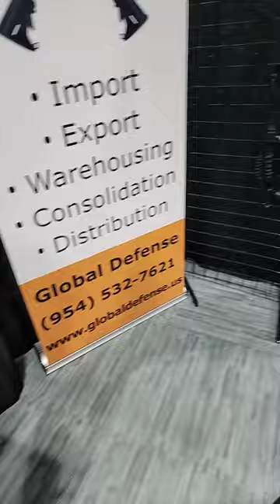Global Defense at NASGW! New FG-9